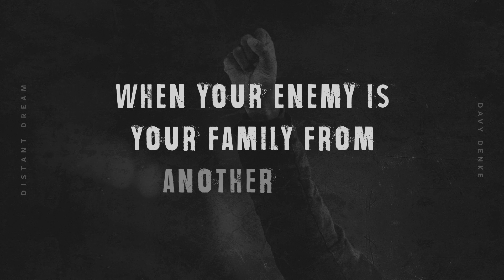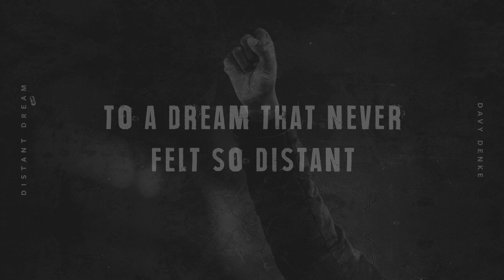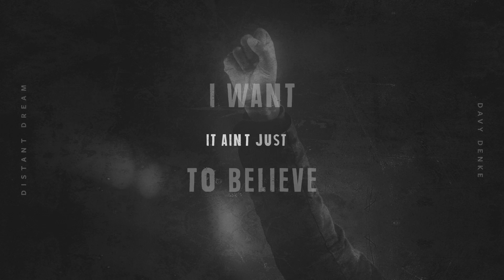Davy Denke - Distant Dream [Official Lyric Video]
Distant Dream by Davy Denke. Hold on to the 'Dream' by raising your fist, as high as you can!